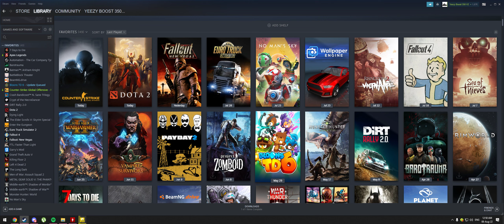Very slick hacker gets the special treatment | CSGO